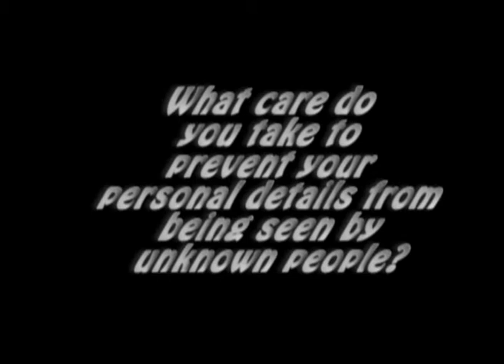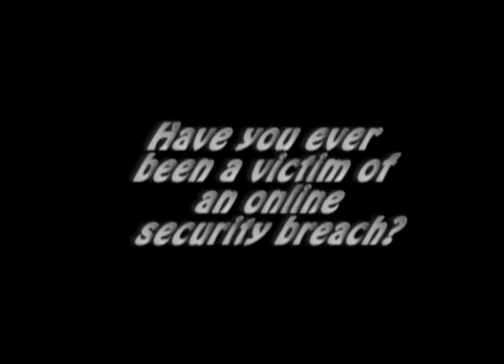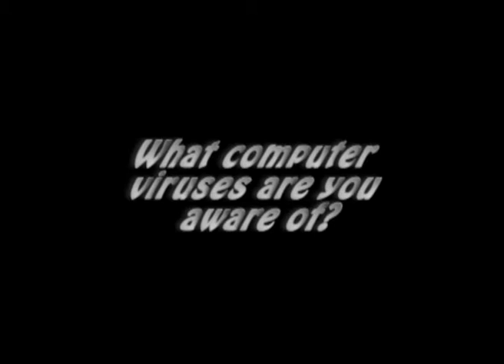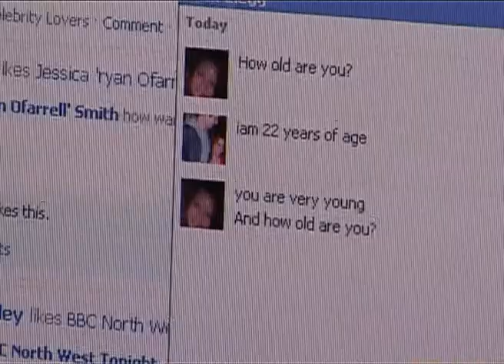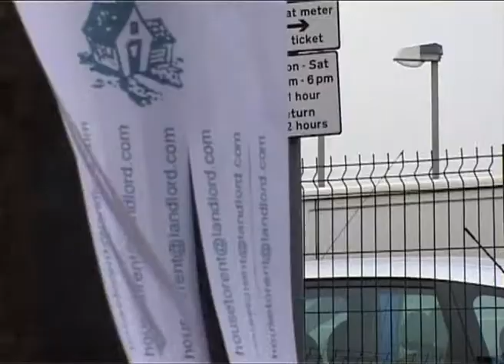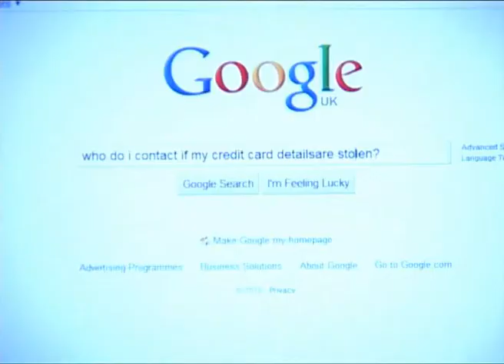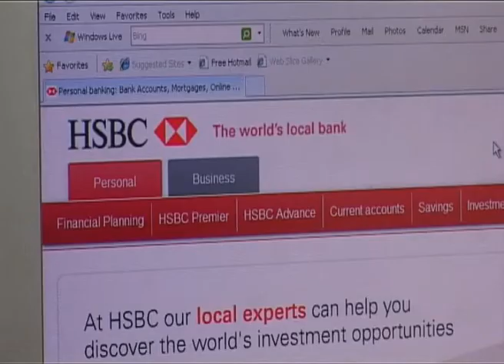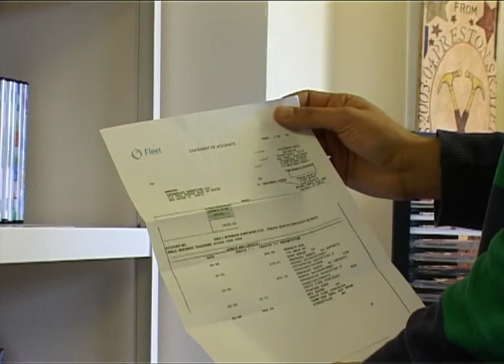Documentary online Safety part 1